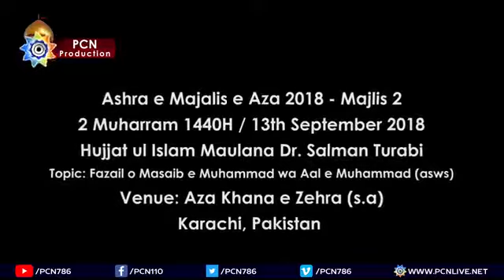[Majalis]2nd Muharram 1440/2018 - Maulana Dr Salman Turabi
Majlis e Aza - 2 Maulana Dr. Salman Turabi
Topic: Fazail o Masaib e Muhammad wa Aal e Muhammad (asws)
2 Muharram 1440H / 13 September 2018
Azakhana e Zehra (s.a)